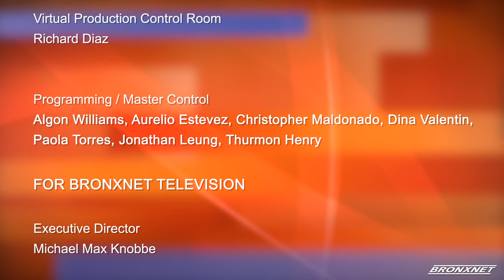Bronx Currents: Community Board 12 Meeting - 2/24/22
Community Board 12 Meeting - 2/24/22  |  Bronx Currents.